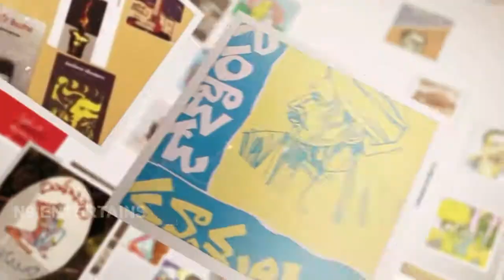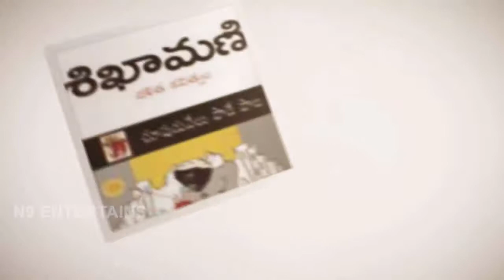Sameekshanam(సమీక్షణం ) - DR PAPINENI SIVASHAKAR'S RAJANEEGANDHA( రజనీగంధ)BOOK REVIEW PART 02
పాపినేని శివశంకర్ గారికి సాహిత్య అకాడమీ అవార్డు తెచ్చిన "రజనీగంధ" పై ప్రముఖ రచయిత బండ్ల మాధవరావు గారి సమీక్ష,విశ్లేషణ
 "N9 Entertains " ఛానల్ "సమీక్షణం" లో